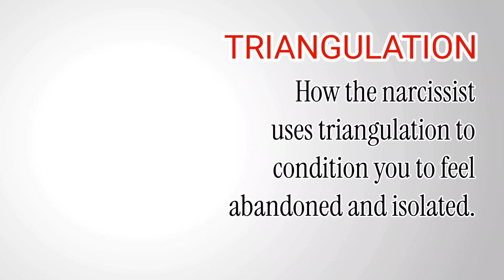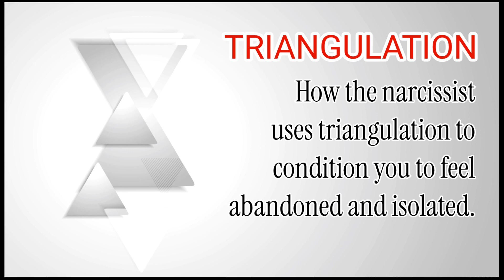How the narcissist uses triangulation to condition you to feel abandoned and isolated.